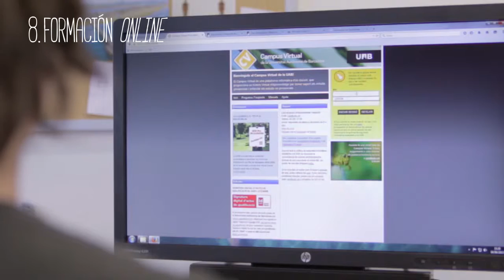Màster en Tècniques d'Investigació Social Aplicada (TISA)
Vídeo de presentació del Màster de Tècniques d'Investigació Social Aplicada (TISA), iniciativa interuniversitària entre la UAB i la UB amb l'objectiu de consolidar una oferta d'estudis especialitzats de postgrau destinats al coneixement i ús de les tècniques d'investigació avançades en el camp de les ciències socials, i en particular en l'àmbit de la sociologia i de la ciència política, amb una orientació aplicada i de professionalització.